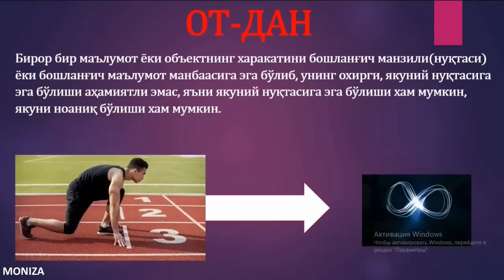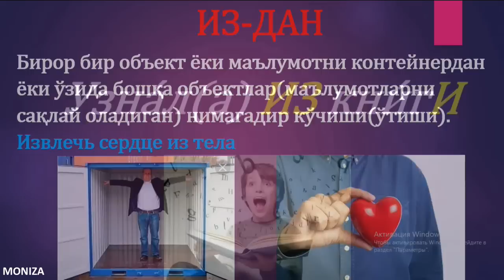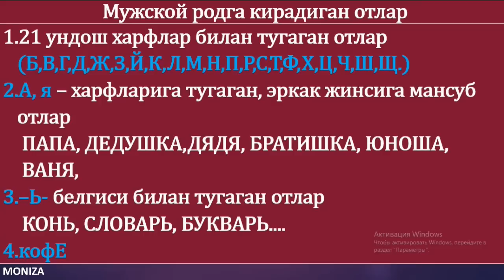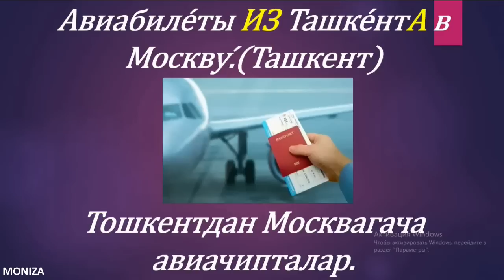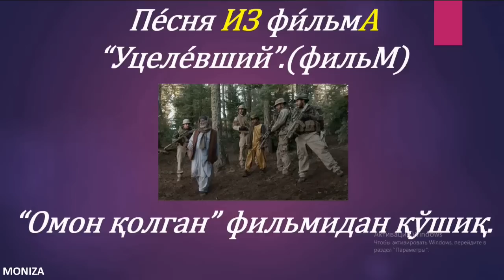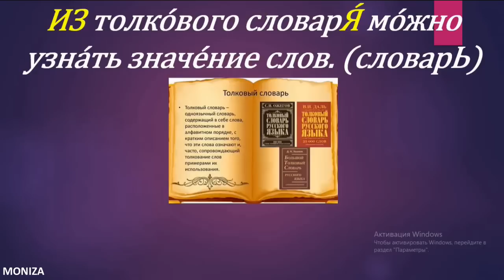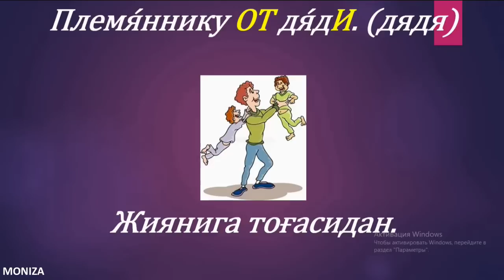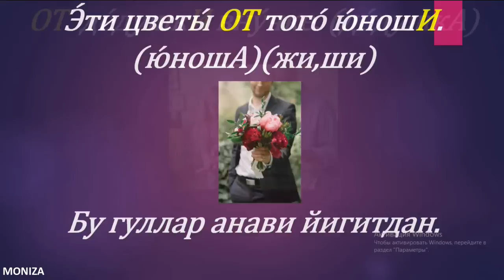РУС ТИЛИДА ГАПИРИШ УЧУН ЭНГ КЕРАКЛИ ГАПЛАР || -ДАН ҚЎИМЧАСИ